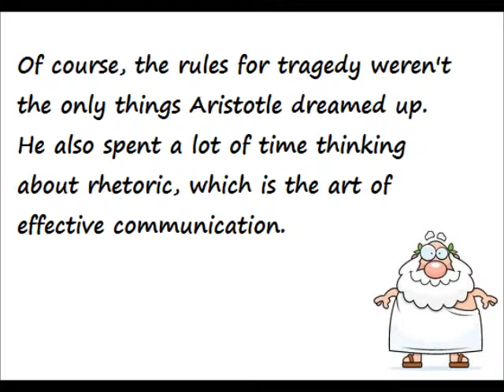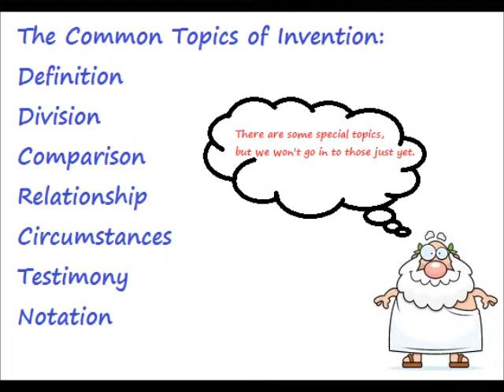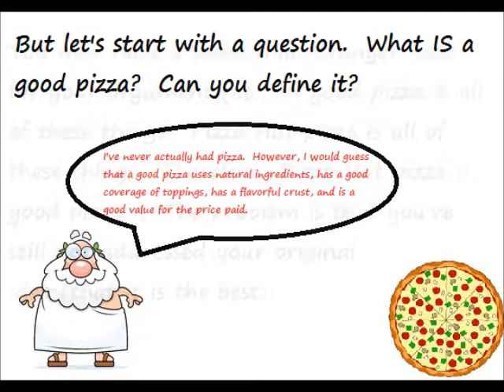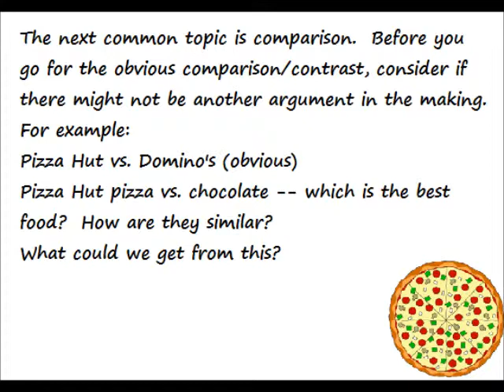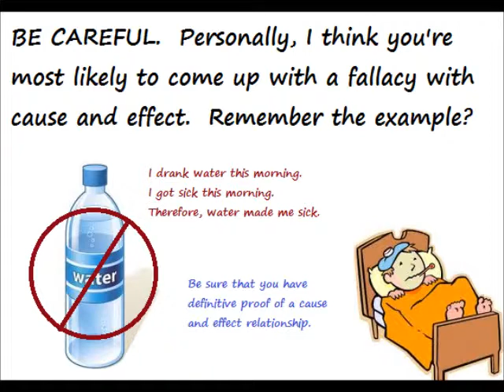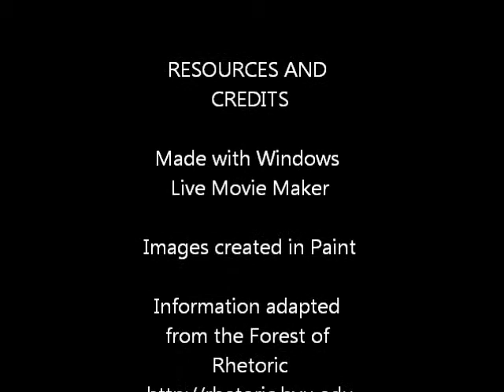Introduction to Argument (Pre-AP English 2 A)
In this video, we cover the five canons of rhetoric and introduce you to the common topics of Invention